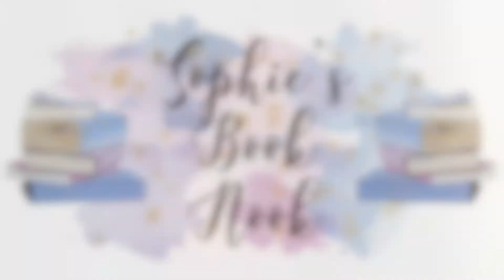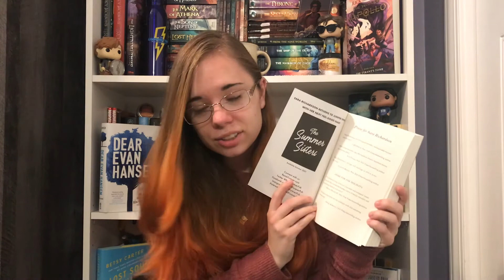Home For The Holidays - Review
Hello Folks! I've got a review for y'all today about a heartwarming, fluffy, happy ending filled, holiday book! If you like Hallmark movies I promise you will like Home for the Holidays ☺ Enjoy!